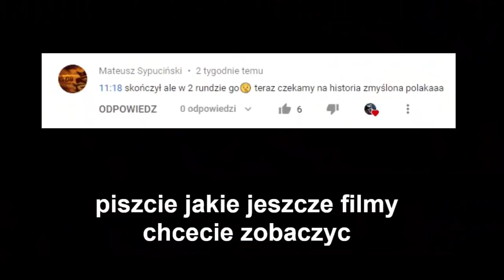Adrian Polak zmyślona historia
film powstał w celach humorystycznych nie ma na celu nikogo urazić